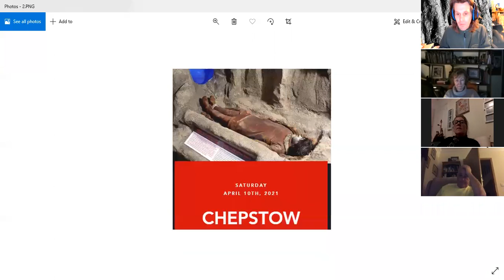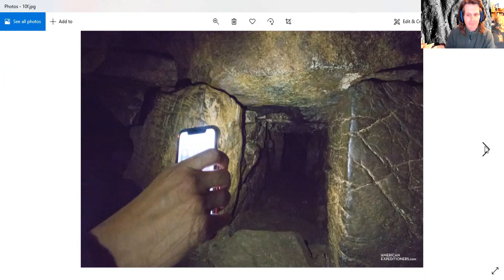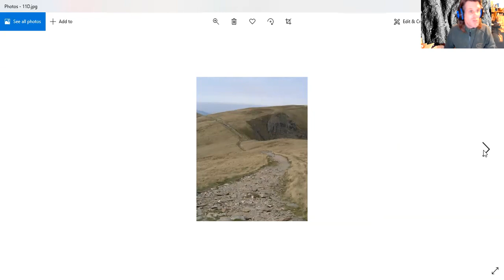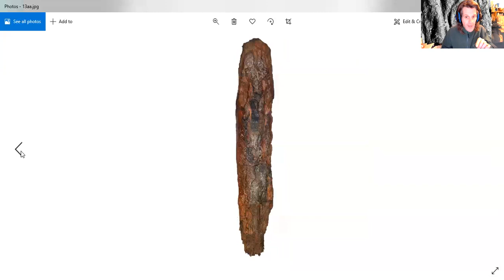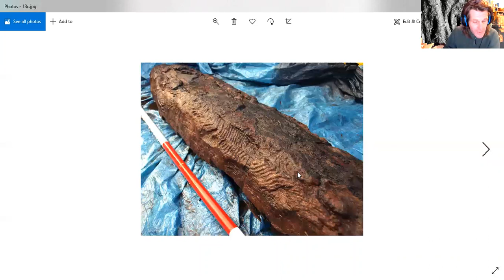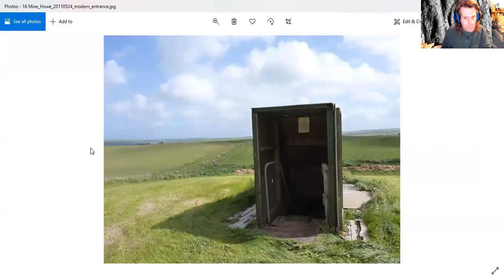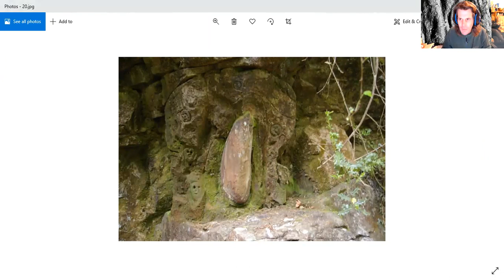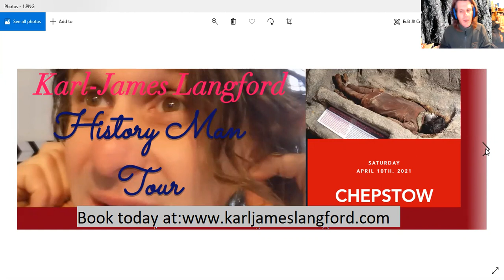Unusual archaeology a comparison in Cymru, Orkney, Cumbria and Cornwall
Stand-up archaeologist
Actor
Author